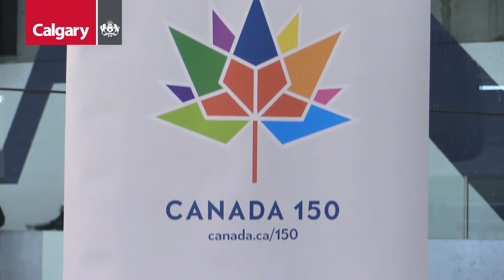Government of Canada announces support for community infrastructure in Calgary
As part of the Government of Canada’s celebrations of the 150th anniversary of Confederation including the Honourable Kent Hehr, Minister of Veterans Affairs and Associate Minister of National Defence and Member of Parliament for Calgary Centre, and Darshan Kang, Member of Parliament for Calgary Skyview, on behalf of the Honourable Navdeep Bains, Minister of Innovation, Science and Economic Development and Minister responsible for Western Economic Diversification Canada. His Worship, Naheed Nenshi, Mayor of Calgary, provided remarks on behalf of the Calgary region.